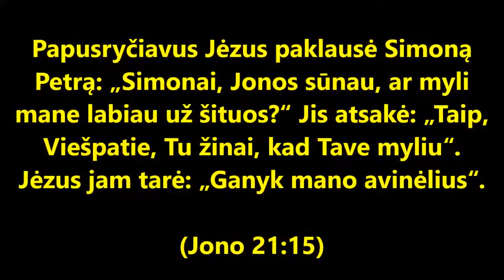Petro giesmė | Pirmadienio giesmė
Daugelis galvoja, kad pirmadienis yra sunki diena. Žinoma dažnai yra sunku po savaitgalio grįžti į savaitės darbus, bet iš tiesų viskas priklauso nuo to, kaip tu pradėsi savo dieną. Jeigu pradėsi su giesme širdyje – tuomet pirmadienis bus pati nuostabiausia diena, o visa savaitė bus ypatinga ir palaiminta.

Atliekama giemė:
Petro giesmė (Muzikos ir teksto autorius Tadas Daujotas)